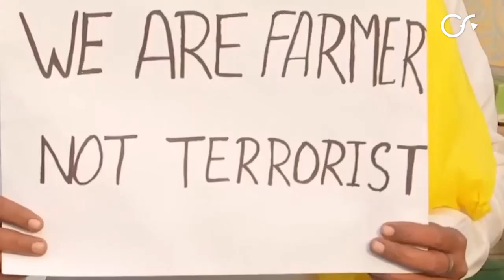Restore Internet, Stop Suppressing Dissenting Voices: Sanyukt Kisan Morcha To Modi Govt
Sanyukt Kisan Morcha in a press conference on Thursday asked the government to restore internet services and stop suppressing voices of dissent. Farmer leaders say that along with the farmers sitting on the protest sites, the media and local people are also facing problems due to the internet cut, especially the students whose examinations are near